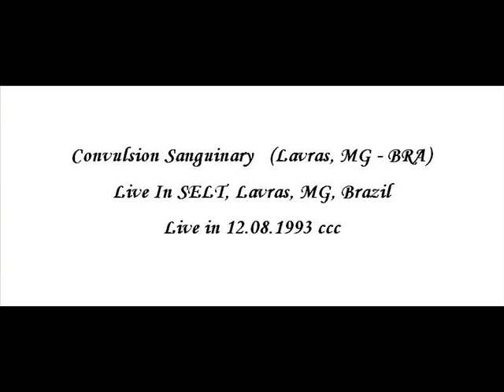Convulsion Sanguinary - ao vivo em 12/08/1993 - Lavras/MG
Sem logotipo, sem release, sem capa infelizmente. 01- Pain in Decomposition, 02- Exhumed, 03- Blood Upon Our Remain, 04- Sindrome, 05- Touch Sinister.